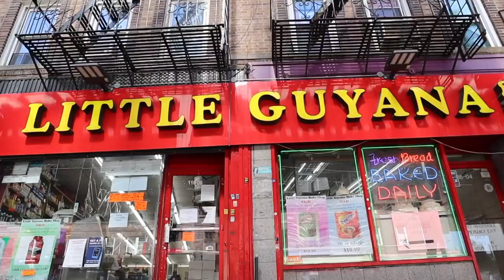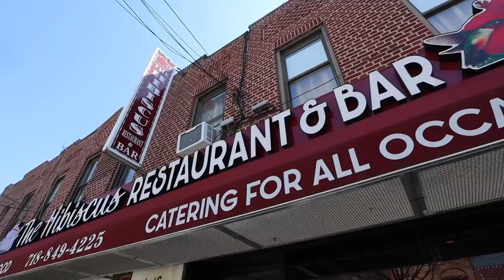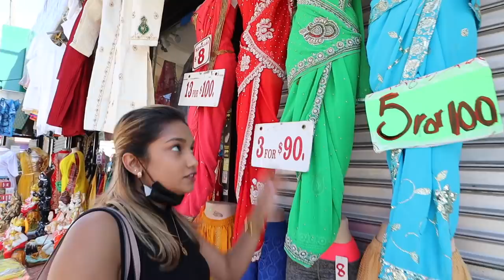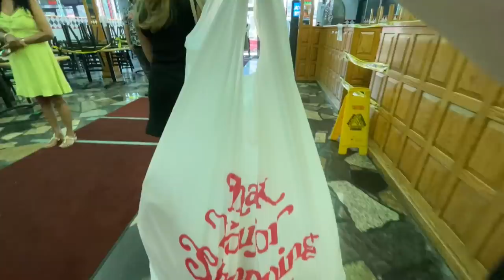NEW YORK'S BEST KEPT FOODIE SECRET? Little Guyana, Queens! 🤐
Let's explore Little Guyana, Queens, an amazing NYC Neighborhood for Food and Indo-Caribbean Culture!

Little Guyana, Queens Chapter List:
00:00- Intro
01:22- The Hibiscus Restaurant
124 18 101st Ave, South Richmond Hill, NY
05:47- Little Guyana Bake Shop
124-11 Liberty Ave, South Richmond Hill, NY
08:03- Singh's Roti Shop
13118 Liberty Ave, South Richmond Hill, NY
09:30- Sybil's Bakery & Restaurant
13217 Liberty Ave, South Richmond Hill, NY